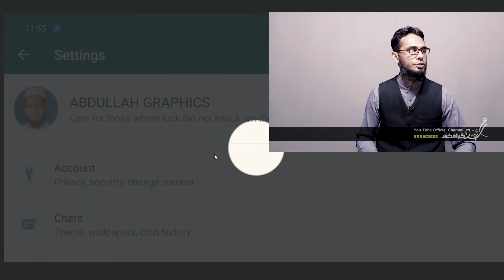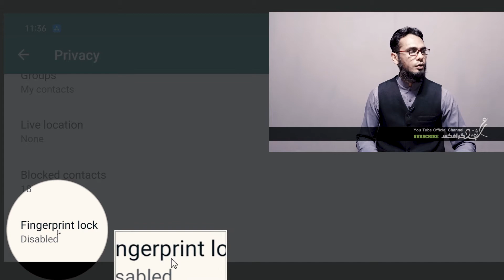whatsapp(HOW TO LOCK WHATSAPP)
آپ کا وٹس ایپ میسج کب پڑھا گیا
موبائل نمبر سیو کیے بغیر وٹس ایپ میسج کیسے بھیجتے ہیں
اب کوئی نہ جان پائے آپ وٹس ایپ پر آن لائن ہیں یا نہیں
وٹس ایپ میسج رائٹنگ سٹائل سیکھیں
وٹس ایپ کولاک لگانا سیکھیں
وٹس ایپ کی خفیہ سیٹنگ
اگر آپ گرافک ڈیزائنر بننا چاہتے ہیں یا ویڈیو ایڈیٹنگ سیکھنا چاہتے ہیں تو ہمارے اس چینل پر درج ذیل سافٹ سے متعلق ویڈیو لیکچر موجود ہیں۔ یہ لیکچر تین کیٹیگری پر مشتمل ہیں۔
بیسک لیکچر                          شارٹ لیکچر                              ماسٹر اور ایڈوانس لیکچر
1. Corel Draw                  2. Adobe Photoshop       3.  Adobe illustrator
4.  Adobe Premiere       5. Microsoft Word            6.Microsoft Excel
7.Social Media Guideline                                         8. Social Media Software
9. YouTube Channel Guide Line Step By Step